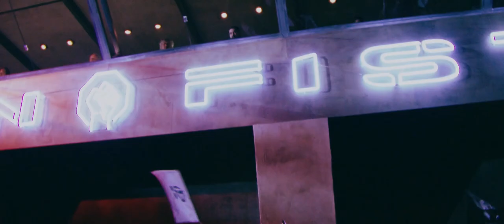Bad Girlfriend - Christie, Nina, Anna, and Kara (Tekken)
WARNING: Language and suggestive scenes.

Tribute video to the beautiful, wonderful, sexy, and talented women of the live-action Tekken movie from 2010, set to the Theory of a Deadman smash hit song "Bad Girlfriend". Starring Christie Monteiro (Kelly Overton) of Vectrocorp, Nina Williams and Anna Williams (Candice Hillebrand and Marian Zapico) of Eyderdex, and Jin Kazama's Anvil girlfriend Kara (Mircea Monroe)! Allow them to entertain and mesmerize you with their charm and...assets.

Full Cast:

Jon Foo - Jin Kazama.
Kelly Overton - Christie Monteiro.
Cary-Hiroyuki Tagawa - Heihachi Mishima.
Ian Anthony Dale - Kazuya Mishima.
Tamlyn Tomita - Jun Kazama.
Gary Daniels - Bryan Fury.
Cung Le - Marshall Law.
Lateef Crowder - Eddy Gordo.
Darrin Dewitt Henson - Raven.
Anton Kasabov - Sergei Dragunov.
Candice Hillebrand - Nina Williams.
Marian Zapico - Anna Williams.
Gary Stearns - Yoshimitsu.
Luke Goss - Steve Fox.
Roger Huerta - Miguel Rojo.
Mircea Monroe - Kara.
Bonner - John Pyper-Ferguson.

Directed by Dwight H. Little, screenplay by Alan B. McElroy. Produced by Crystal Sky Studios and distributed by Anchor Bay Entertainment. Tekken franchise is the property of Namco Bandai Games.

All credit and thanks for the video and editing goes to my good friend The Red Wolf. His work speaks for itself, I must say. Very well done and such great quality! The effort does not go unappreciated. Thank you for everything, and I hope you're doing well wherever you are right now!

"Sorry. I don't share." - Christie Monteiro.